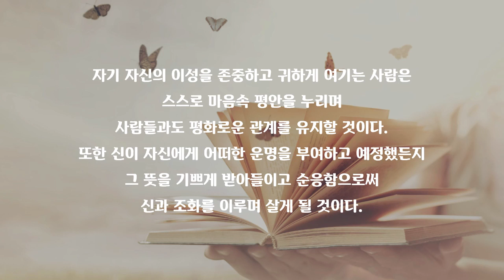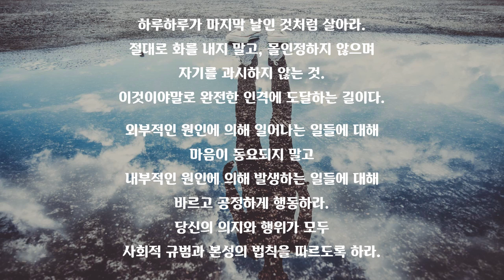하루 1분 명언 명상 『명상록; Meditations』 #7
명상록; Meditations
마르쿠스 아우렐리우스(Marcus Aurelius Antoninus)

-로마제국 중흥 시대 5현제의 마지막 황제. 후기 스토아학파의 대표적인 철학자. 재위 기간 대부분을 화려한 제국 수도 로마가 아닌 변방 전쟁터에서 머물며, 군사들과 고락을 함께함.  전쟁 중 빈도보나(현재 오스트리아 빈)에서 58세에 사망.
『명상록』은 전쟁 막사에서 쓴 그의 일기로, 삶과 죽음에 대한 우주론적 통찰과 깨달음을 전해준다.

[ENGLISH]
Meditations
Marcus Aurelius Antoninus

-The last emperor of the 5 present emperors during the revival era of the Roman Empire. Representative philosopher of the Post-Stoic School. During most of his reign, he stayed in a battlefield on the outskirts of Rome, not the splendid imperial capital, and shared his troubles with the soldiers. During the war, he died at age 58 in Vindóbona(now Vienna, Austria).
『Meditations』 is his diary written at the war barracks and conveys cosmological insight and enlightenment on life and death.

One minute A day Quote Meditation 『Meditations; Marcus Aurelius』 #7

He who respects and values his own reason will enjoy peace in his heart and maintain peaceful relations with people.
They will also live in harmony with God by happily accepting and complying with whatever fate God has given and planned.

Live every day as if it were the last day.
Never get angry, never get cold feet, never show off oneself.
This is the only way to reach full character.
Don't be agitated about what happens by external causes, but act right and fair about what happens by internal causes.
Let all your wills and actions follow the laws of social norms and nature.